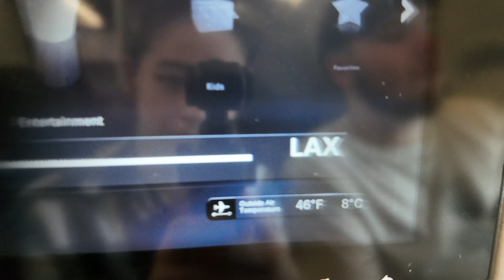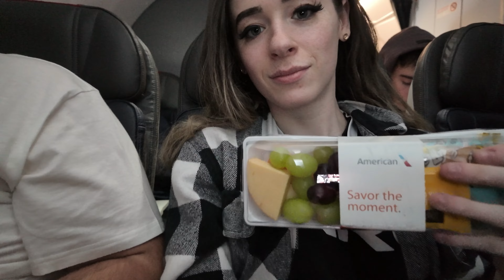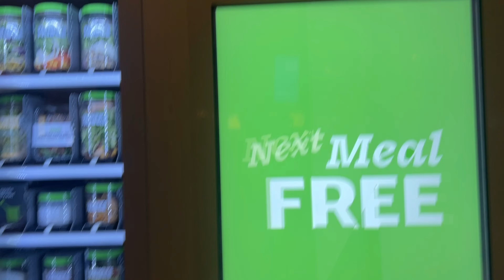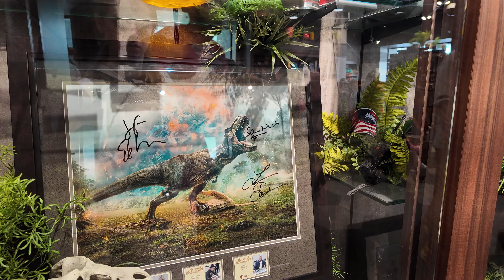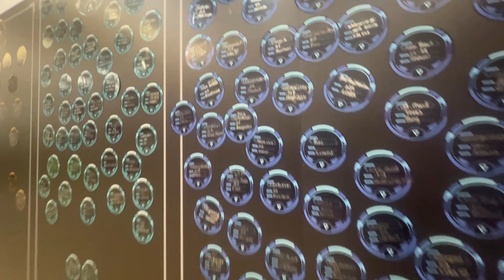ALGS Split 1 LAN Vlog - Galen Center 💖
💖 this is my vlog for going to my veeeeery 1st LAN for apex out in los angeles! it was such an amazing experience and i already want to go to another one..! the vlog goes over a basis of 6 days, and small adventures inbetween apex games. i met voice actors, staff, devs, players, creators and people of the apex community and loved every moment of it. i handed out little 3d printed nessies as kawaii kitty wattson (my self made cosplay!) pretty much most of lan. if i met you and took a pic with ya, please tag me on socials @cosmokittyy !!! 💖

- my first ever vlog and heavily edited youtube video so please be nice lol i had help by one of my lovely besties alex to assist me in making this video! :)

about 90% of this footage was from a DJI OSMO POCKET 3 ;

apex legends algs split 1 lan in los angeles 2024 // wattson cosplay